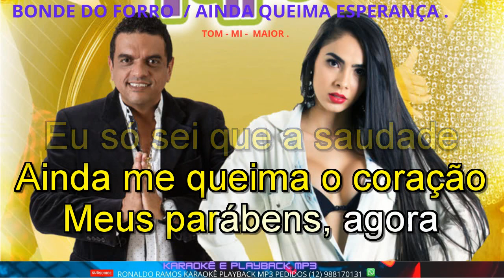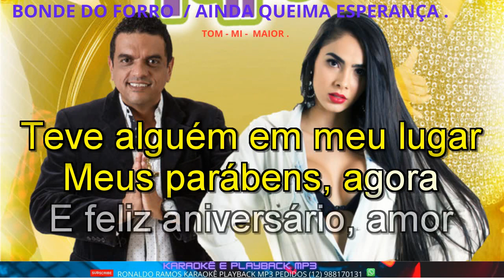karaokê - Ainda Queima a Esperança - bonde do forro .